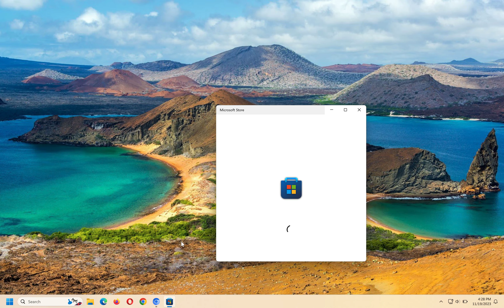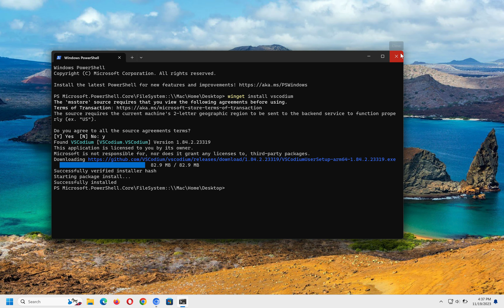VS Code Alternative VSCODIUM - Open Source Install On Windows 11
How to install vscodium on windows 11.
New Open Source Code Editor Based on the freely licensed binary distribution of Microsoft’s editor VS Code. But Non-Microsoft Branding.